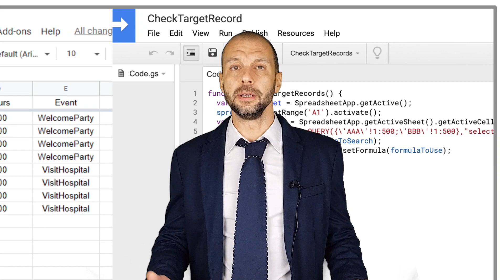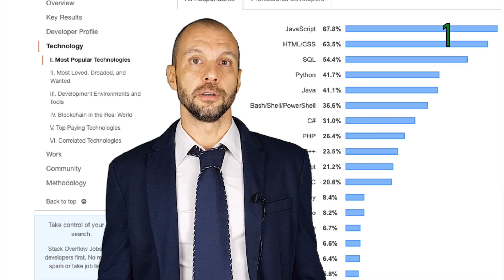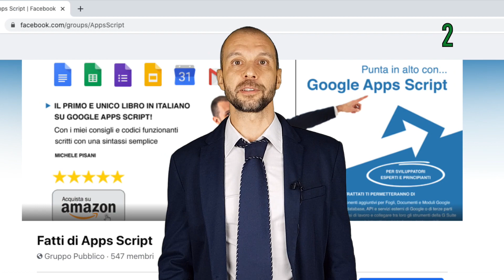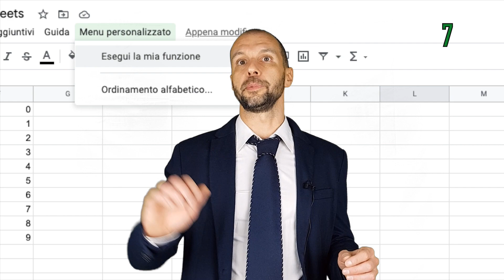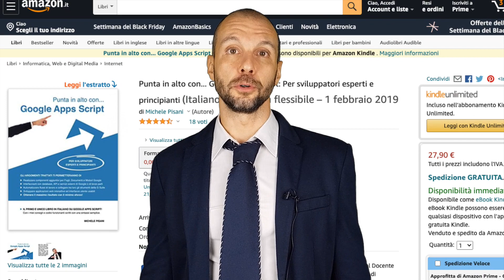10 Motivi per utilizzare Google Apps Script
In questo video vi parlerò di Google Apps Script dandovi 10 validi motivi per i quali dovresti iniziare subito ad utilizzarlo nelle tue attività quotidiane. Risparmierai un sacco di tempo sentendoti gratificato di aver realizzato qualcosa di positivo, funzionante e con pochissimo sforzo!

Google Apps Script Tutorial in Italiano

Link citati:
- Il libro in italiano "Punta in alto con... Google Apps Script"